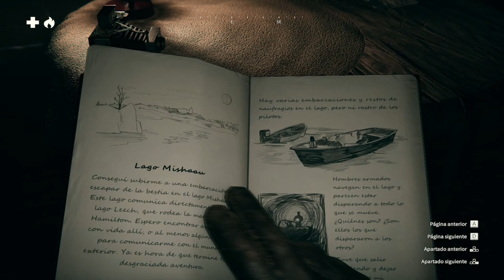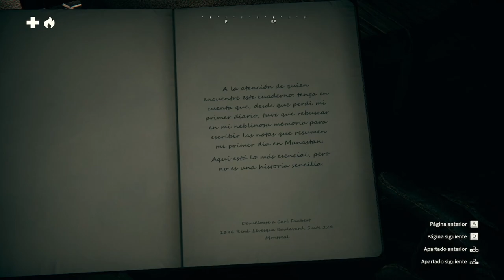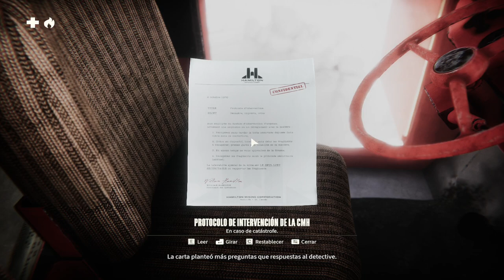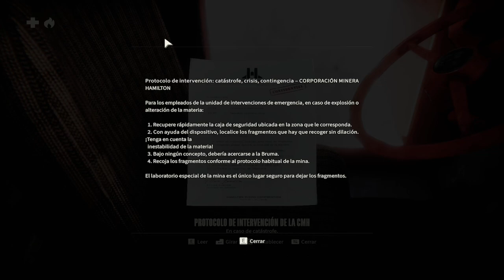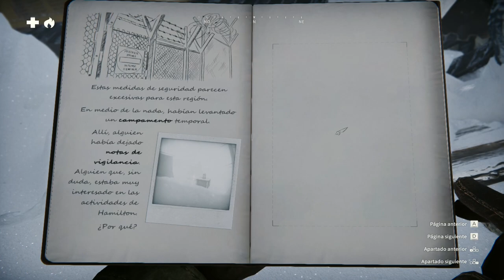Kona II: Brume - Capítulo 1 - Lago Mishaau - Gameplay - Español - Walkthrough - Aventuras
Norte de Quebec, 1970. Una extraña bruma está alejando a un pueblo minero de su tranquila realidad y alterando el equilibrio de la naturaleza. ¿De dónde procede?
Asume el papel del detective Carl Faubert y sumérgete en los misterios surrealistas de Kona.
Recorre los paisajes nevados del norte de Canadá y descubre que no estás completamente solo. Encuentra a más personas en tu situación (tanto víctimas como supervivientes de la nefasta avalancha) y desvela la oscura verdad que oculta la bruma.

Capítulo 1 del gameplay de "Kona II: Brume".
Juego de aventuras desarrollado por Parabole y publicado en 2023.